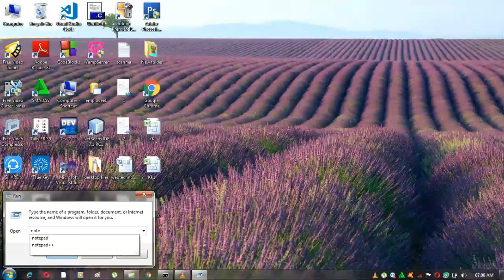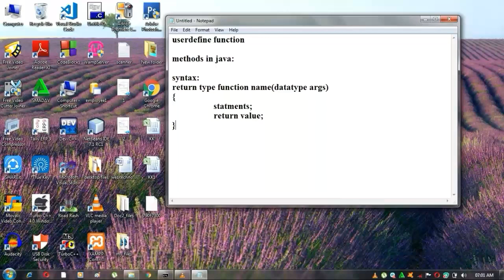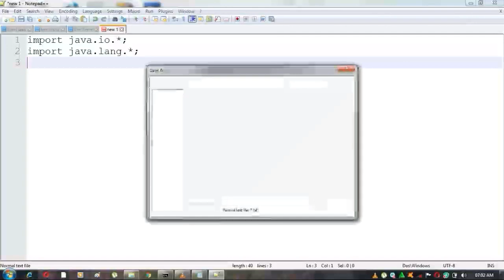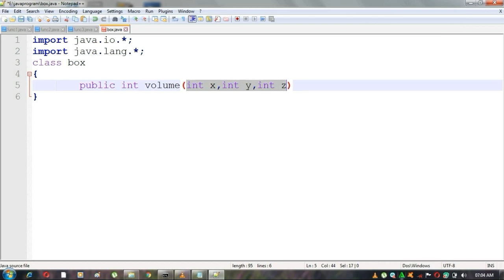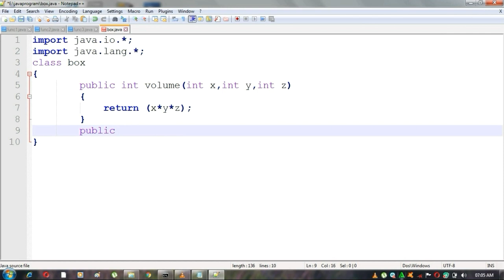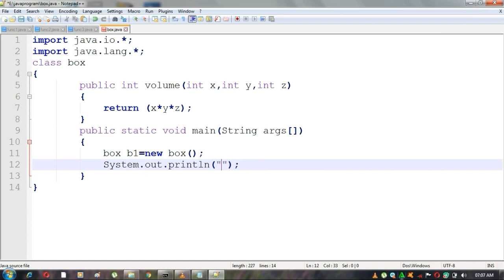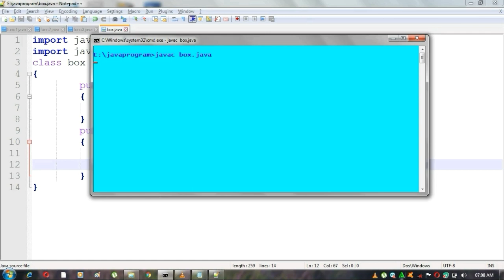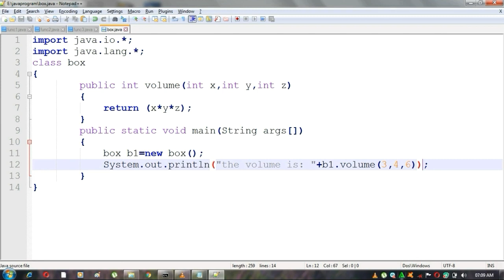how to create a methods in java program